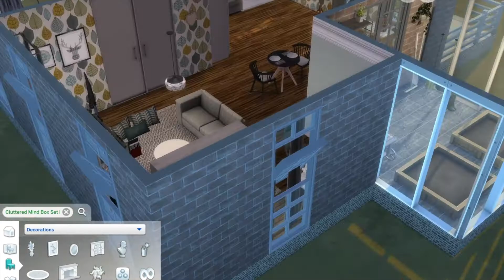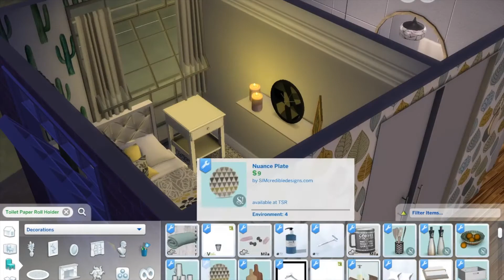Rebuilding Newcrest in The Sims 4: Cosy Cubby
Hey guys! Today I will be making a small apartment like home, with one bedroom and one bathroom, I have also included a greenhouse from the new Sims 4 Seasons update! I hope you guys enjoy

All custom content was found through The Sims Resource!